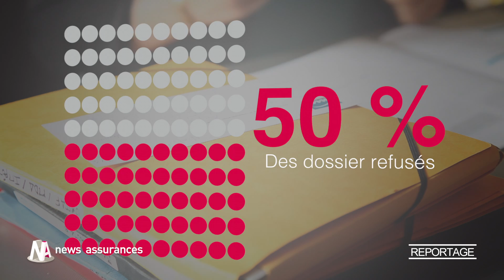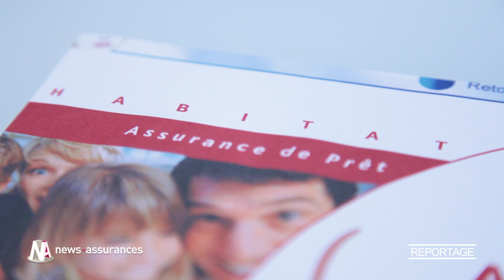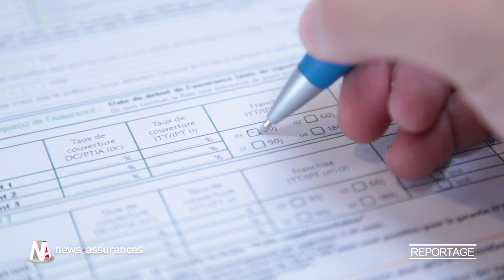Litige avec mon assureur, comment saisir le médiateur ?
En cas de litige avec leur assureur, les assurés ont plusieurs recours s'ils ne sont pas satisfaits de la prestation rendue, ou s'ils se sentent lésés. Le médiateur est la dernière instance pour le règlement d'un litige à l'amiable.

Depuis la création de la médiation en assurance à la fin des années 1980, le médiateur est de plus en plus sollicité.  Ainsi en 20 ans, le nombre de saisines a augmenté de 120 %. Par ailleurs, selon le médiateur de la FFSA le nombre de saisines aurait bondi de 413 % en cinq ans. Cependant, près de 50 % des dossiers transmis aux médiateurs sont retoqués.